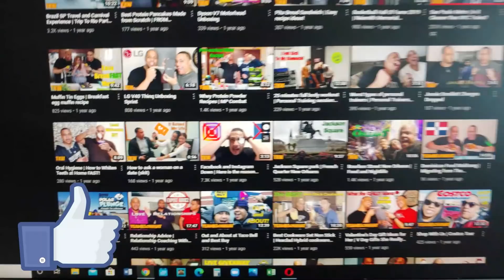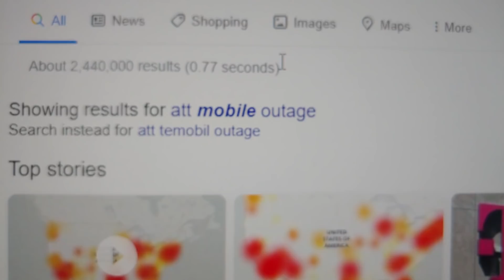What is causing the AT&T, Sprint, T-Mobile Outages | Cellphone Service Down 2020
The FCC has reported and is investigating the outage of the 3 now 2  major carriers AT&T mobile, Sprint, and T-Mobile. They have been very spotty and because of this over 100,000 customers, New York outage, Florida, California texas, and other estates have been impacted today. We do not know the cause of this but we ask that you stay safe. If you are trying to reach 911 emergency calls you might have and issue right now.  If you need to simply restart your phone, but it is Network of Sprint, AT&T, and T-Mobile that is having issues.